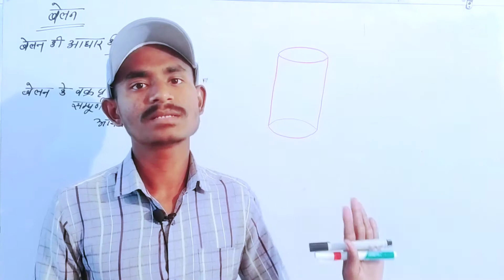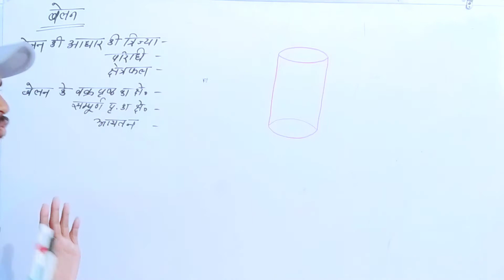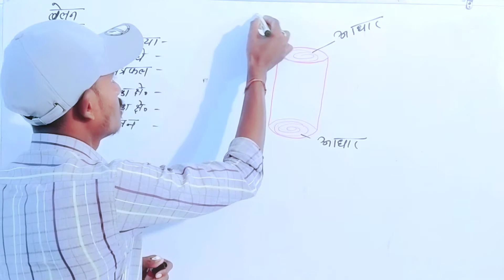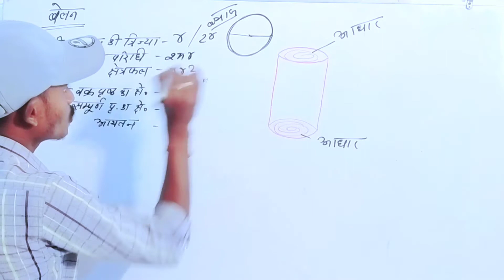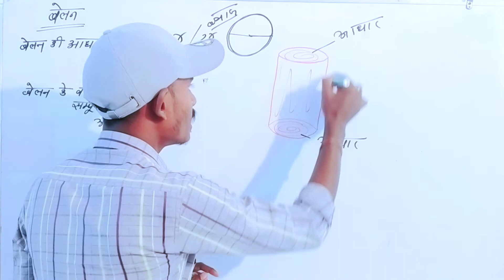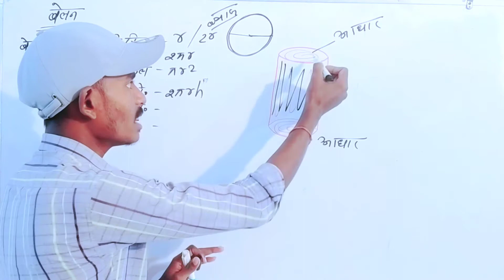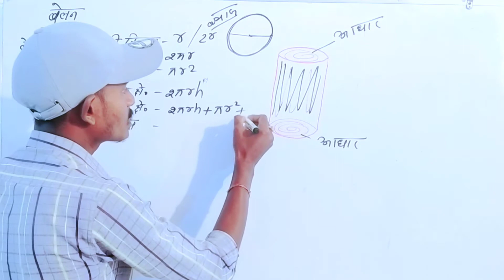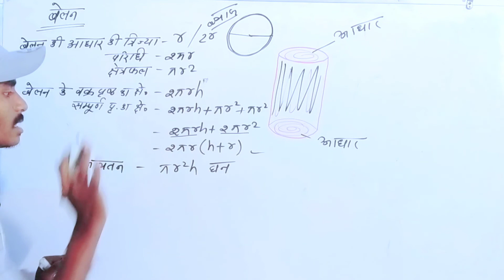बेलन के सभी सूत्र | cg board class 10th maths chapter 15 exercise 2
बेलन की आधार की त्रिज्या
बेलन की आधार की ब्यास
बेलन की आधार की परिधि
बेलन के वक्रपृष्ठ के क्षेत्रफल
बेलन के सम्पूर्ण पृष्ठ के क्षेत्रफल
बेलन के आयतन ज्ञात करना